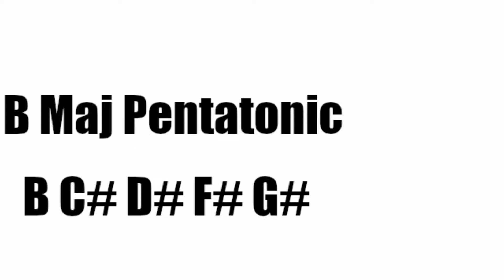Joe Satriani's BEST Interview Answer On Theory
To Book an online lesson with Anthony email at with details of your free times and what you'd like to learn.

You can learn with me through SKYPE, ZOOM or my dedicated private FACEBOOK page

GEAR USED
Jim Dunlop 1mm Tortex Plectrums
Ernie Ball Super Slinky Strings
Ibanez RG550
Dimarzio Pickups
Boss Katana 100W
Superior Drummer 2.0
Canon Powershot G7X MKii
Cubase
Lightworks